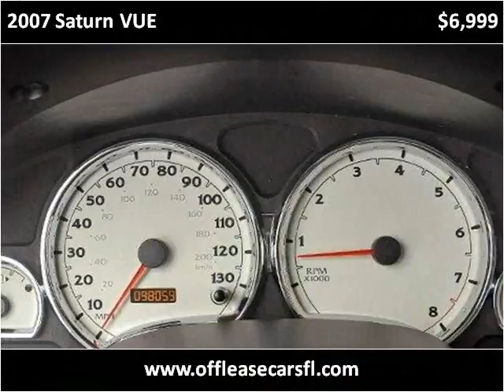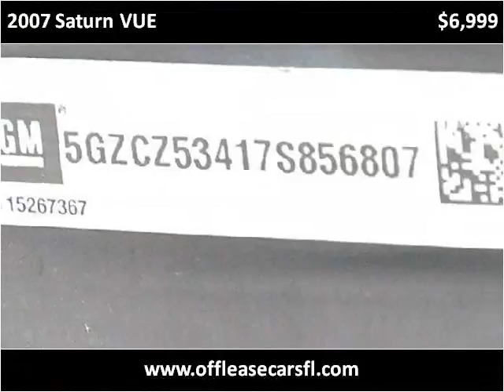2007 Saturn VUE Used Cars Lake Worth FL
This 2007 Saturn VUE is available from Off Lease Only .